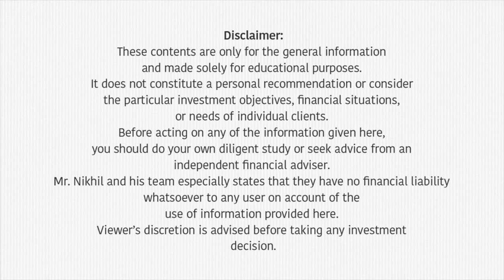ഇൻവെസ്റ്റ്മെന്റ് ചെയ്യുമ്പോൾ നിങ്ങൾക്ക് ഈ തെറ്റുകൾ പറ്റിയിട്ടുണ്ടോ? | Investing Mistakes